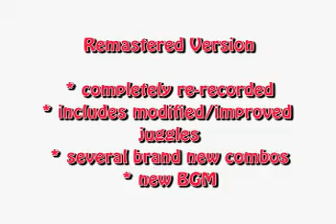Silver Demon Remastered Combo Video (T5 Lee)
Tekken 5 combo video of Lee Chaolan.  Video created by Drake the Demon.